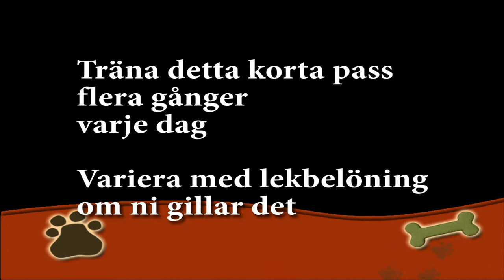Inkallning med visselpipa, film 1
Första träningstillfällena med visselpipa avseende inkallning. Börja
med klassisk betingning då hunden lär sig att sammankoppla ljudet från
visselpipan med godis/lek-belöning.
Upprepa denna träning flera gånger under några dagar så hunden
verkligen sammankopplar det rätt innan du går vidare.
Fortsättning följer